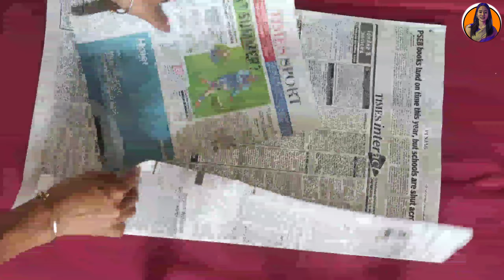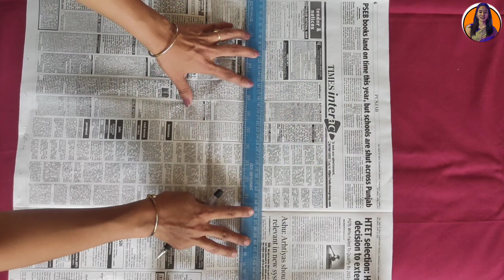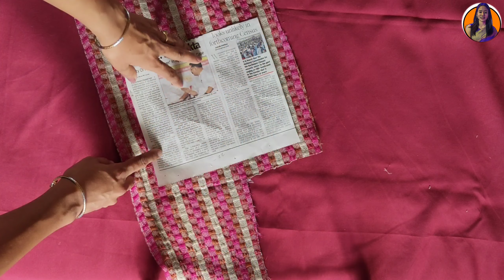Best Ways To Reuse Curtain| Reuse Of Old Curtains| पुराने पर्दो को दुबारा कैसे उपयोग करे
Curtains comes in many fabric which can be reused smartly to serve it again at home. In today's video, I have cropped my old curtain and with some stitching I have converted them in to Apron, Mitten, Potholder and Oven Mitt Glove . These products have turned out to be very hand in kitchen and looks awfully wonderful and appealing.